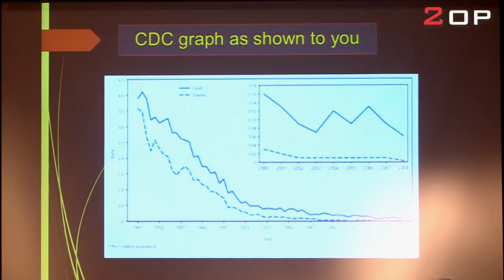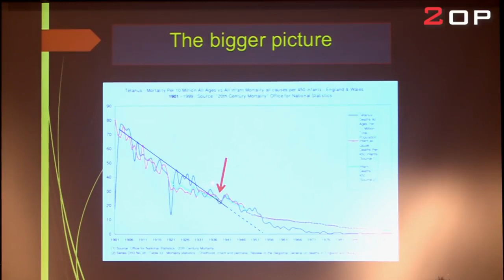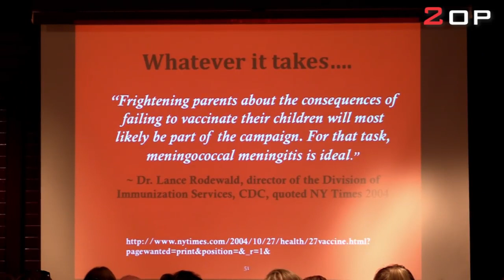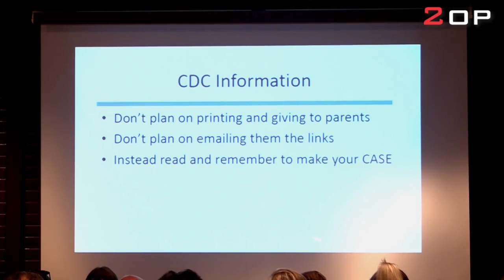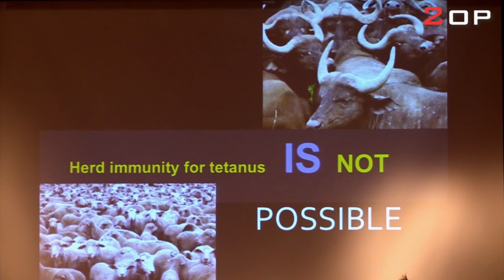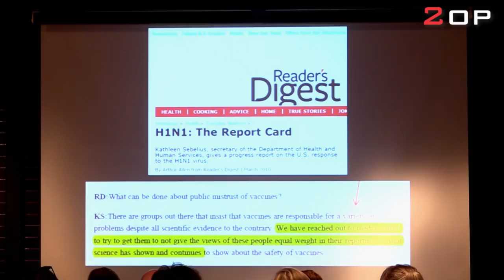Are Vaccines Safe? - Dr. Suzanne Humphries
Dr. Suzanne Humphries, a highly educated medical doctor with specialities in internal medicine and nephrology talks about vaccines, diseases and health in an interview with Canal 2nd Opinion recorded in Ängelholm, Sweden in september 2014.

Dr. Humphries worked as a kidney specialist, when she saw a connection between vaccinations and kidney damage.

She started questioning whether vaccines are safe and after doing a lot of research, she wrote a book together with Roman Bystrianyk called Dissolving Illusions, Disease, Vaccines and the Forgotten History. A book that thoroghly investigates what really reduced the death rate from different diseases that we currently vaccinate against.

Are vaccines safe? Dr Humphries gives her answer to that question by letting you decide yourself. She gives you the side of the story that is often suppressed, but necessary if you want to make your own balanced decision, and also what reduced some deadly diseases like cholera and tuberculosis in parts of the world without any vaccines at all.

Dr. Suzanne points out that she would never tell people not to vaccinate. She wants the people to listen to both sides, the for and against, and then make a decision themselves. She says the pro vaccine people are often aggressive and don't want you to hear the other side and often don’t even understand the down side to vaccination themselves.

THIS IS A NON PROFIT VIDEO PRODUCTION.